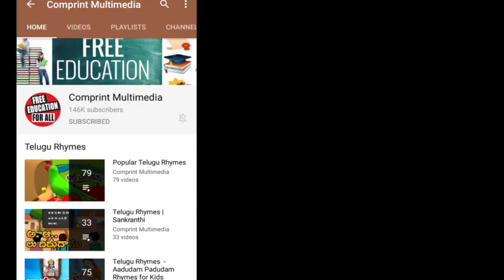రామలాలీ మేఘశ్యామ లాలీ | Rama Laali Megha Shyama Lali | Bedtime Rhymes For Children | Bommarillu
రామలాలీ మేఘశ్యామ లాలీ. We bring the latest rhymes for children. Bommarillu channel is designed to make your children learn all-time famous rhymes. By watching these rhymes, children can grow their knowledge and also get engaged with colorful animations.